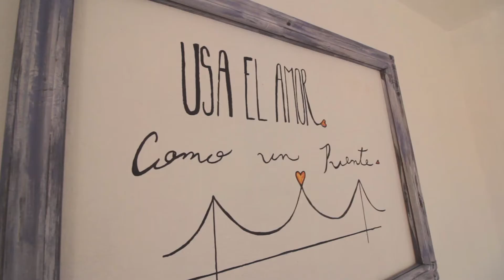Hostal La Isla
Hostal La Isla - San Cristobal de las Casas